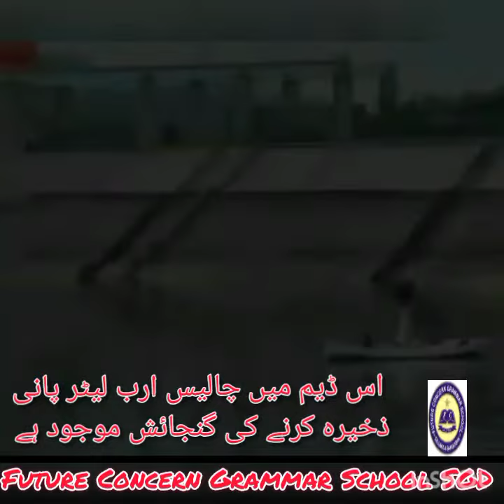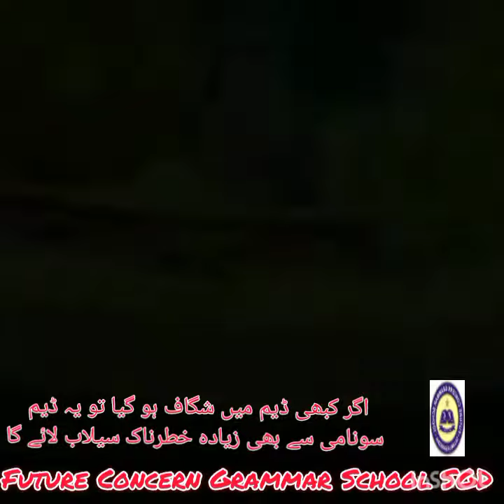Gorges Dam(china) | FCG School |FCGV 1251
2 Comments